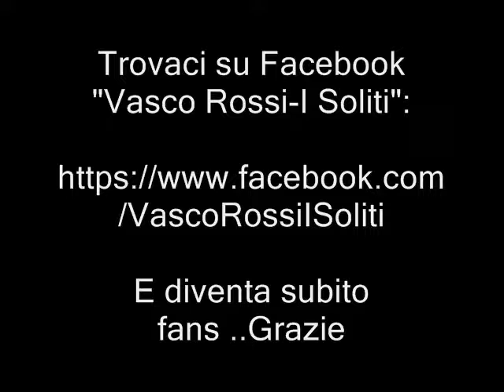Vasco Rossi-I Soliti Promo.